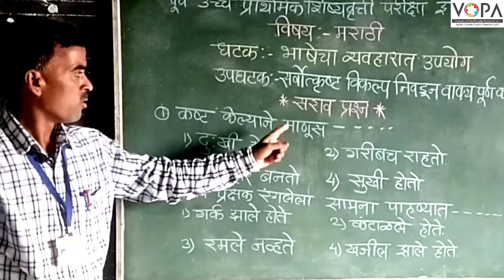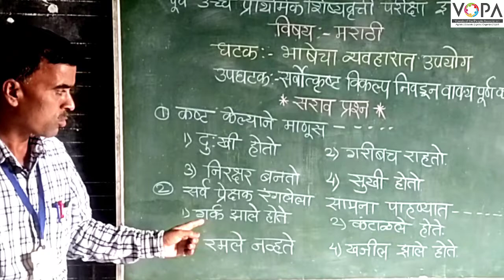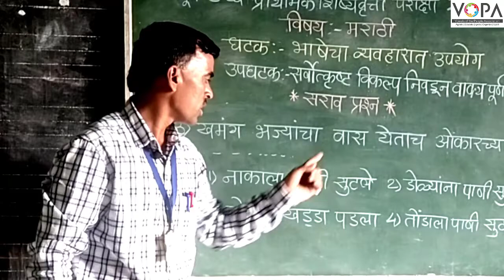५ वी | शिष्यवृत्ती | मराठी | सर्वोत्कृष्ट विकल्प निवडून वाक्य पूर्ण करणे | V3 | V-School